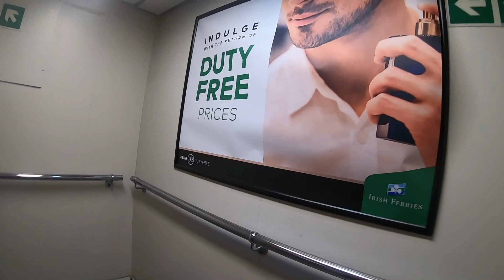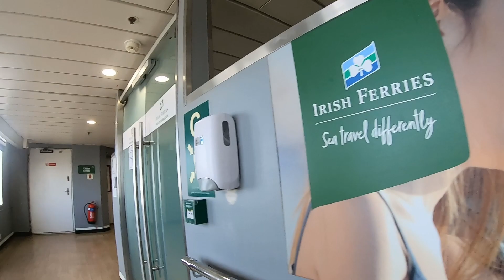Spain last two days